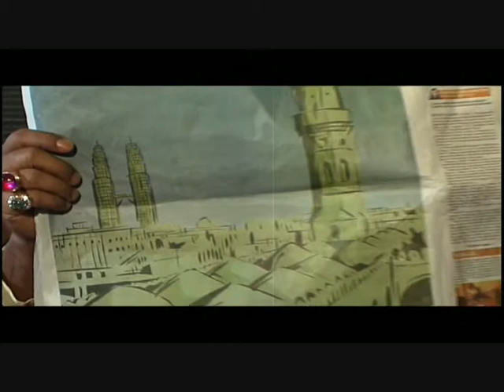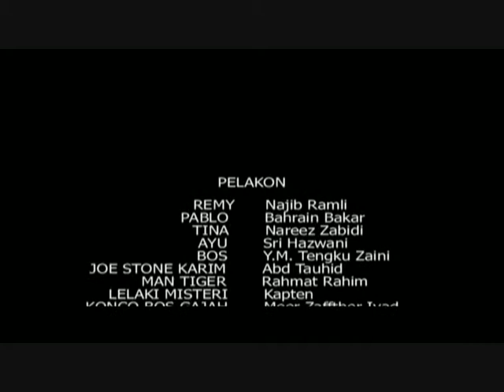last bullet trailer.wmv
A Tale betrayal and redemption.